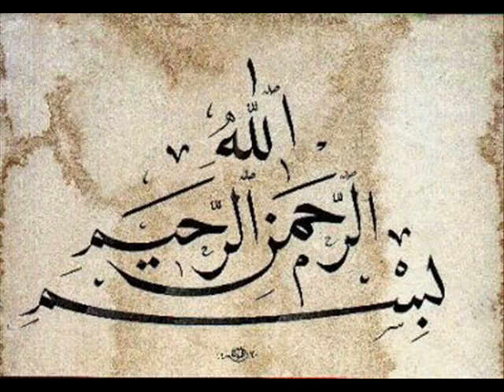Prophet Muhammad's Characteristic series lecture 1 (ENGLISH @ 3:50, 13:40, 29:55 ) (Prototype)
Lecture Series on Prophet Muhamamd PEace and Blessings be upon him's charactertistics.

Book by : Imam Tirmidhi
Explanation of Abridged Book Mukhtasar Shamail Muhammadiyyah(Prophet's characteristics)-by Nasirudin Albani Rahimahullahom.
Speaker Muhammad Aqeel.
Translator, INsha'Allah i will learn, until then keep us in your prayers!

(ENGLISH @ 3:50, 13:40, 29:55 )
Asalaam Aleikum